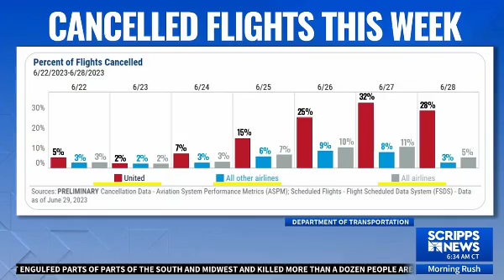KTNV news 2023-06-30